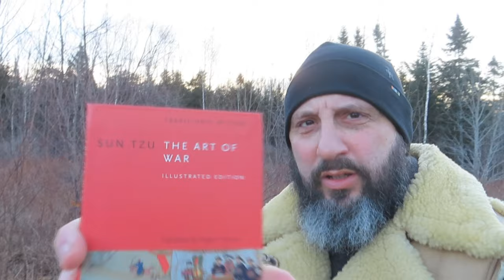My Thoughts On The New Civil War Movie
I have been talking about a new Civil War coming to America, for many years now. Recently I found out that Helli-wood is planning to release a film in the Spring of 2024, on the issue of a future Civil War. I would like to hear the thoughts of my viewers on this issue.